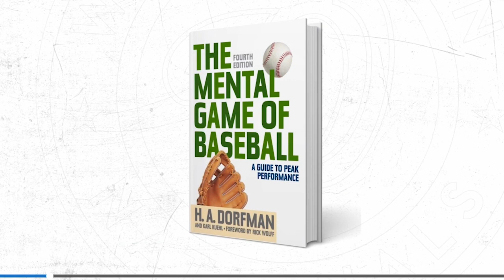Meet Josh Bell: On trade to Padres, dad's influence, career, draft decisions, his book club & more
First baseman Josh Bell chats with Annie about being traded to the Padres, how his dad made him a switch-hitter, why he didn't play football, committing to college and then changing his mind, a memorable moment with A.J. Preller, consistency through the big leagues, his book club and much more.